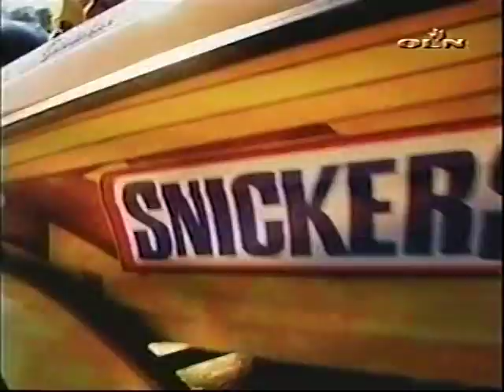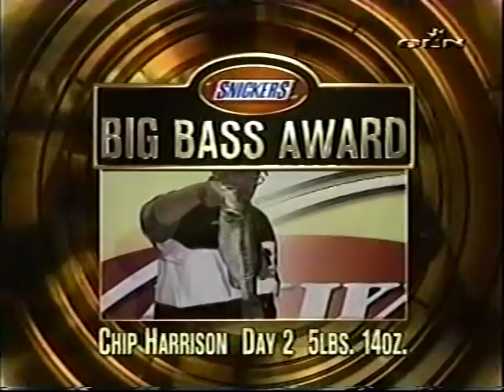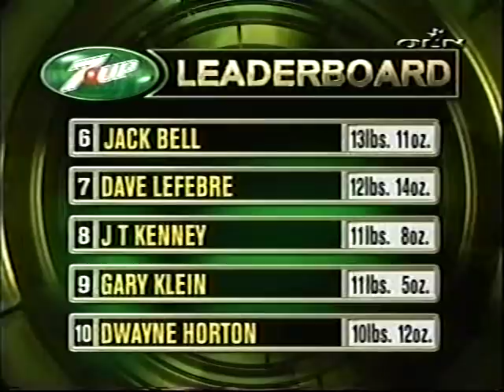2003 FLW -- Atchafalaya Basin Part One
Fished Feb 12-15, 2003